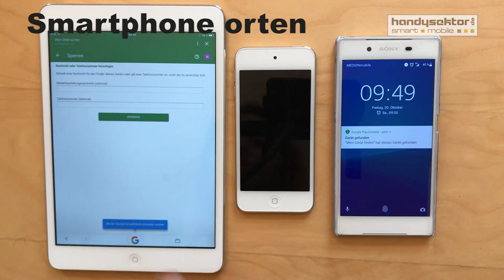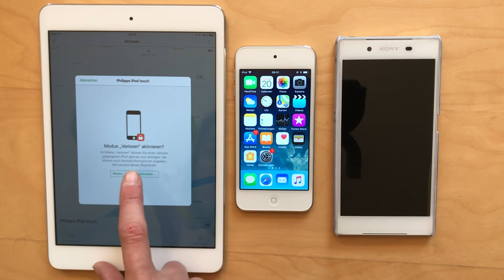Handysektor How to - Smartphone orten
Smartphone verloren, verlegt oder geklaut? In diesem Video erfahrt ihr, wie ihr sowohl euer iOS-Gerät als auch euer Android-Gerät ganz einfach orten könnt.